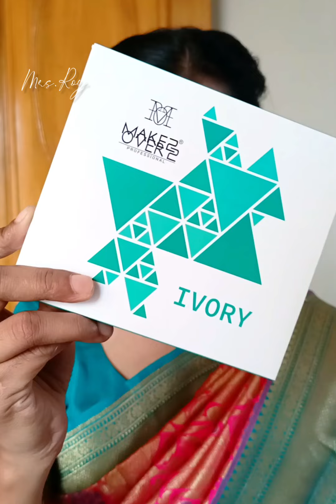South indian bridal look | Mrs.Roy